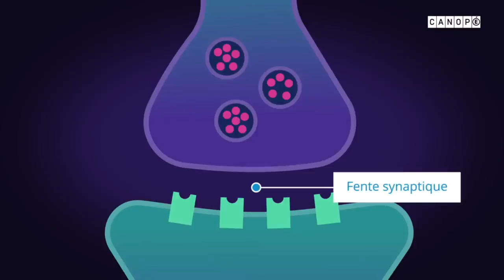Fonctionnement de la synapse entre deux neurones